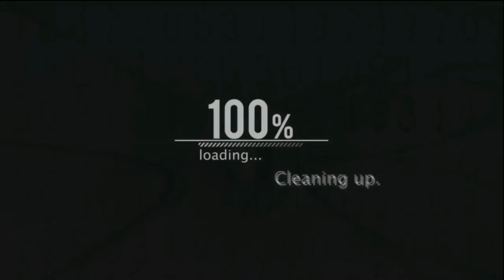Serunya Menyeberangi Selat Sunda Dan Menikmati Sunrise Dari Tengah Laut By Lex Paoq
Sebuah perjalanan menembus gelapnya malam di tengah laut selat sunda dan akhirnya bertemu dengan pemandangan sunrise yang sangat menakjubkan.